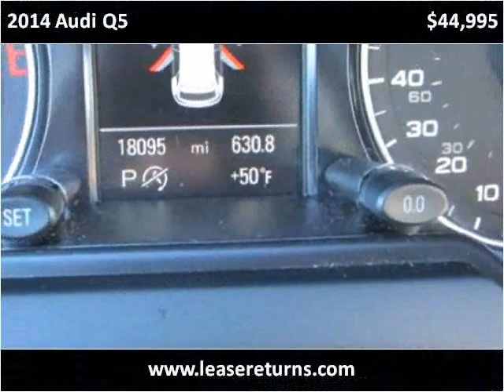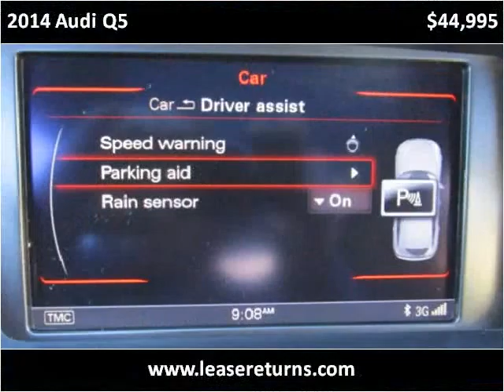2014 Audi Q5 Used Cars San Ramon CA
This 2014 Audi Q5 is available from e Lease Returns.